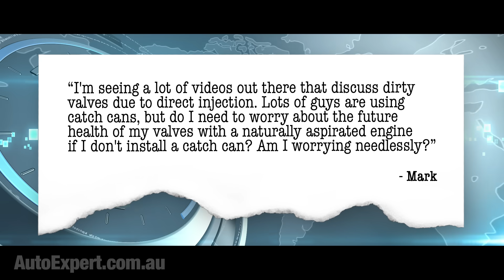The truth about oil catch cans: Should you fit one to your car? | Auto Expert John Cadogan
Fitting an oil catch can to your car. Where does this sit, exactly, on the landscape of good and bad ideas?

CRANKCASE VENTILATION
In practise they vent the crankcase by way of a so-called ‘breather’. They - whoever ‘they’ are - used to vent those vapours to atmosphere but that’s not the most environmentally defensible option, so now they feed those oily vapours down the engine’s neck and purify it in the combustion chamber.

It’s a good idea in principle, with the one downside being potentially coating the inlet plumbing’s guts with an oily residue of formerly aerosolised oil, fuel, water and sundry skungy crap from the crankcase.
On its own, this is not a disaster.

EGR
Pumping spent exhaust back through the engine is mainly an engineering solution to eliminate oxides of nitrogen - NOx. These are the class of chemicals that mean monkey spanking Rupert Stadler wakes up each morning singing ‘I fought the law, and the law won’. At least, that’s what I heard...

NOx only forms at high temperatures and pressures, so pumping in some fairly inert exhaust gas at low engine loads prevents that from happening. That’s good.

If it is designed well, EGR also makes your engine more efficient. It prevents temperature spikes during the combustion event, and that means less heat rejection into the metal of the engine - meaning more energy remains available to work on the piston, thrusting it down towards the storm raging below. That’s good.

EGR also reduces throttling losses in petrol engines - because you have to open the throttle a little more to produce the same power output. This is just like drinking a slushie through a thicker straw: it’s easier.

The downside with EGR is that now you’ve got hot exhaust with carbon particles in it added to oily crankcase vapour - which, if it’s not managed properly, is unfortunately the ideal recipe for creating tarry sludge … the engine plumbing equivalent of cholesterol. That’s bad.

DIRECT INJECTION
Direct injection was a huge step forward for combustion control - and that means it saves you money whenever the engine is turning and burning.

It’s better for both efficiency and emissions. So that’s good.

The negative feedback effect is that the injectors are no longer located in the inlet port, spraying a powerful solvent onto the inlet valves, more or less continuously. And this accounts for the carbonisation phenomenon you read about all the time relating to direct injection.

R&D
The job engineers have in R&D is to ensure the feedback effects of the systems they design do not rise up in rebellion and open the Book of Revelation at the feet of car owners everywhere.

So it’s the job of the R&D nerd to stop too much aerosolised oil from entering the inlet plumbing. They put oil separators in the system at the factory specifically for that - mesh filters designed to pull sufficient suspended oil particles out of the flow before it gets to the inlet plumbing.

They also need to keep carbon particles in the exhaust under control to prevent the EGR from overenthusiastically producing tarry sludge.
A modern engine is a complex system. Complexity is the enemy of reliability, inherently. R&D is the only antidote to this problem.

And sometimes it’s you who is responsible. Because owners of vehicles also push the boundaries. So let’s talk about that.

The worst thing you can do to a car - one of them at least, short of parking in the ocean, or in Fallujah with an ‘I heart New York’ bumper sticker - is a series of never-ending short trips.

Lots of blow-by, sub-optimal expansion of the parts. Low temperature of the oil. Lots of oil dilution and major contamination.

Then, let’s say you go a month or three over on the servicing, and you might rationalise this to yourself by saying: The schedule says 12 months and 15,000km. OK - It’s 12 months but I’ve only done 10,000 - I’ll wait.

People do this all the time.

You’re creating hell on earth for your engine oil. And there are no symptoms, but that doesn’t mean this is not a very bad idea. If you do predominately short trips, you are exactly the person the time-based service interval was invented for.

SHOULD YOU FIT A CATCH CAN?
Fitting a catch can is, of course, up to you. I note the people doing the recommending of catch cans are generally the ones selling them. Explain to me how that’s not a commercial conflict of interest (worst-case scenario) or at least an example of extreme bias.

If you decide to fit a catch can, get a reputable one - with baffles and a proper oil separating system inside, not just an empty box - and get it fitted by a reputable professional with appropriate product liability insurance.

Let’s not forget you’re bolting this thing to the most expensive component of your car - the engine - the replacement cost of which will be horrendous if there’s a problem. Someone has to carry the liability for that modification, and it might as well not be you.